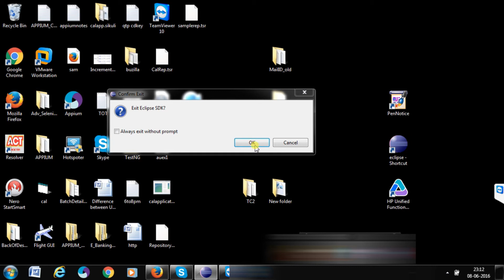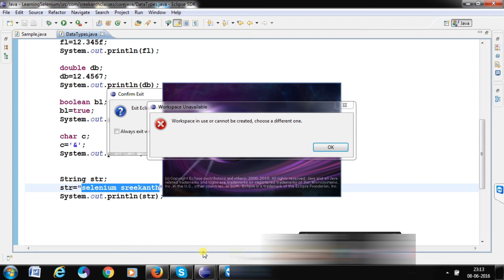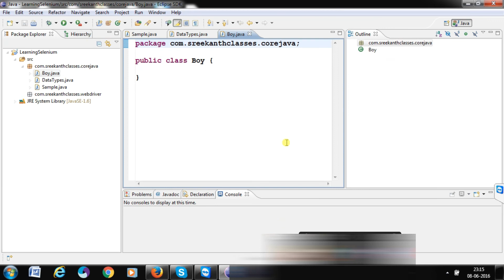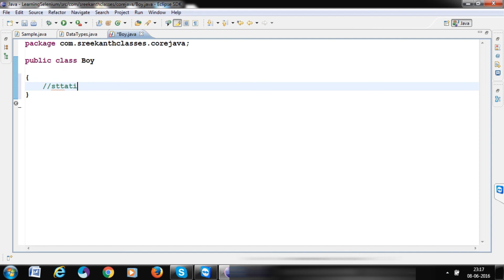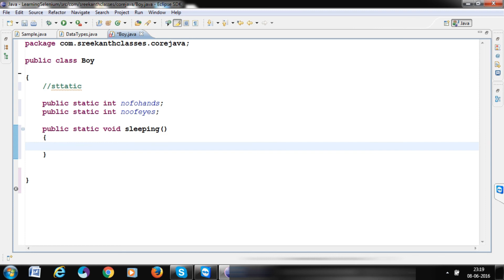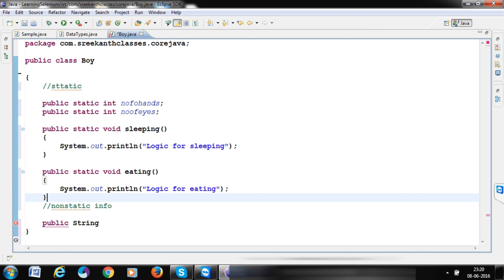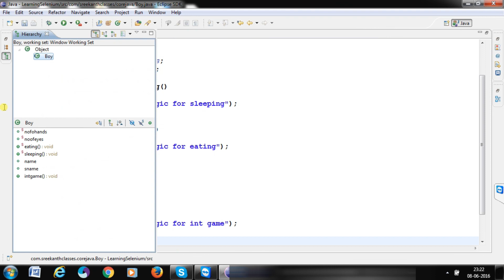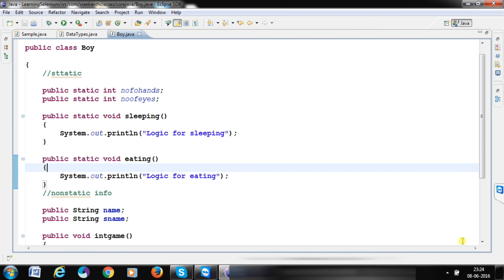Selenium Free Tutorial | Sreekanth Nalagarla | Class5